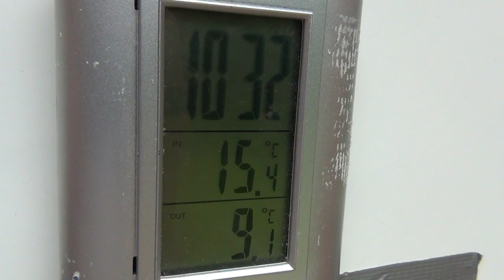Herggua Taas Tulossa! :)